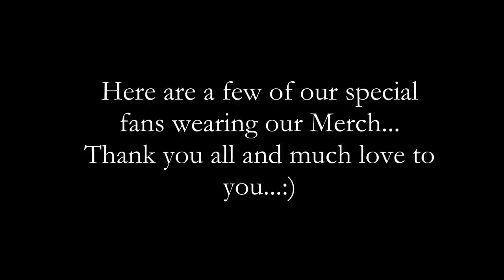DOWSING RODS WITH SPIRITS..(also)..."THE BEST EVP EVER"!!!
My Daughter Heather and I decided to sit down and record us making contact with my Son and husband that passed away. this is an amazing tool for communicating with spirits and we got some incredible footage making contact with the dowsing rods.
We then turned on the spirit box, and then got the most incredible evp ever!!!
Suggestion...USE HEADPHONES OR EARBUDS

Paranormal Investigation contacting loved ones , loved ones of our fans, and people at grave sites through EVP spirit box. We also visit some of the most haunted locations in Florida and surrounding areas. We capture some of the most incredible Paranormal activity and grade A EVP'S EVER!!

thegteampi

MOTHERS SAD STORY OF (SON TAKING HIS OWN LIFE) AND THE AFFECTS IT LEAVES ON FAMILY!!